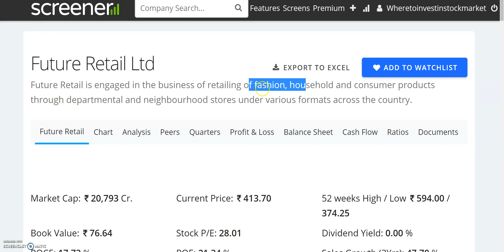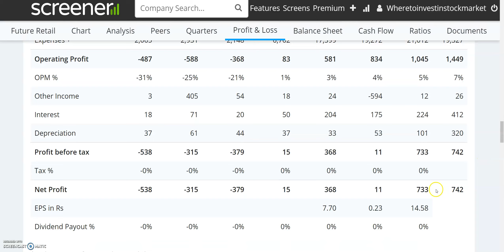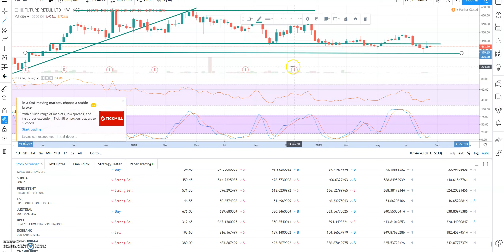AMAZON का SHARE INDIA में खरीदो, कैसे ?, माल कमाने का मौका